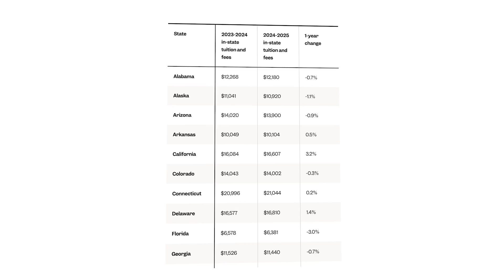Is Computer Science Dead? (in 2025)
Should you get a computer science degree in 2025?

The job market is changing, AI is evolving, and students at job fairs are wondering if a CS degree is still worth it. In this video, I break down everything you need to know before making this big decision:

✅ What’s so scary about 2024?
✅ The real value of a CS degree
✅ What jobs actually want from junior engineers
✅ The financial reality of getting a CS degree
✅ My final answer: Is it still worth it?

AI won’t take coding jobs, but the expectations for software engineers will change. A degree can still be valuable, but it’s not a guaranteed ticket to a job. I share my personal experience, including how I struggled to find a job in 2008 and what I would tell my own kids about pursuing a CS degree today.

(I've found a lot of great value)

💰 Compensation
📈 Negotiations
👨‍🏫  Engineering interviews